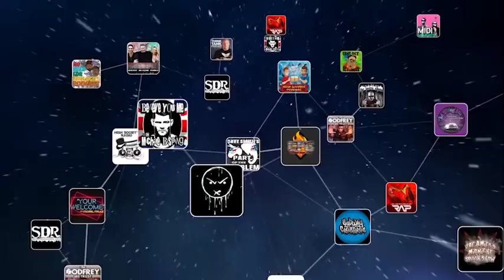Stu Burguiere - On The Blaze - "YOUR WELCOME" Episode #117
Michael is joined by executive producer, head writer, and co-host of The Glenn Beck Program, Stu Burguiere, for a discussion on the importance of voting on government spending, the looming possibility of having Kamala Harris as our country's Vice President, the dangerous precedent of projecting overly progressive values onto children, the NY Times' ongoing public coup upon our nation's history, and so much more!

The newest episode of "YOUR WELCOME" releases on iTunes and YouTube every Thursday!

You can watch "YOUR WELCOME" with Michael Malice LIVE for FREE every Tuesday at 12:30 PM

for exclusive "YOUR WELCOME" with Michael Malice merchandise!

There, you'll have access to ALL of the other amazing shows on GaS Digital Network!